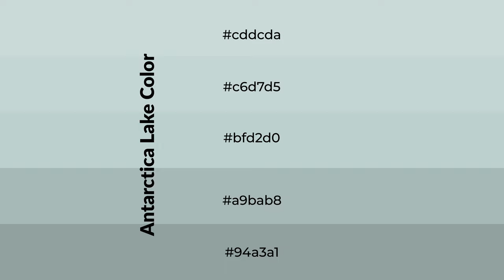Shades & Tints of Antarctica Lake color bfd2d0 A Warm Green color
Shades of Antarctica Lake color bfd2d0 Warm Shades of Antarctica Lake color with Green hue for your project!

Shades
Hex a9bab8

Tints
Hex c6d7d5